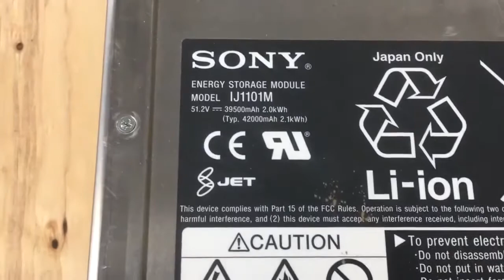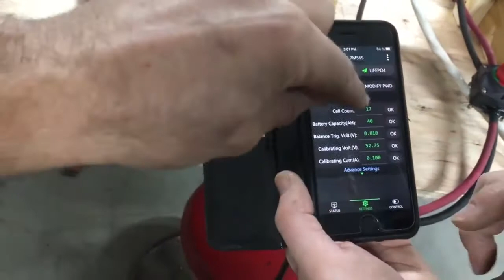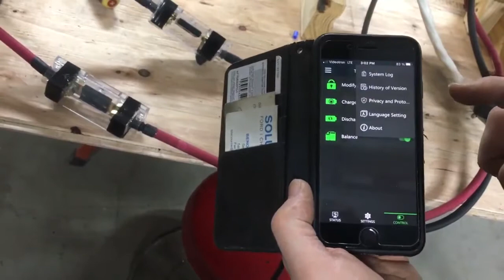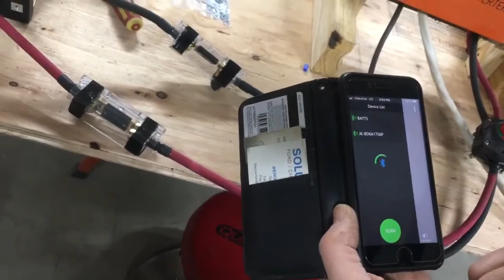Comment Installer BMS JiKong sur modules Sony IJ1101M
Ici un guide détaillé qui décrit comment installer un BMS Jikong sur des batteries au lithium Sony/Murata.

Ces packs  sont composé de cellules 26650 LiFePO4 en configuration 16S14P.  Le BMS choisi est le modèle BD6A17S6P qui permet d'aller jusqu'à 17 cellules en série avec courant continu de 60A (100A de crête) et qui permet l'équilibrage active entre cellules ainsi que configuration adéquate par appli bluetooth assez fiable.

Ce petit guide a été réalisé avec un ami qui en fait ce mise à jour sur plusieurs modules pour un projet de campeur et moi aussi j'ai converti deux modules pour le campeur d'un autre.

désolé pour les bugs de vidéo à quelques endroits.